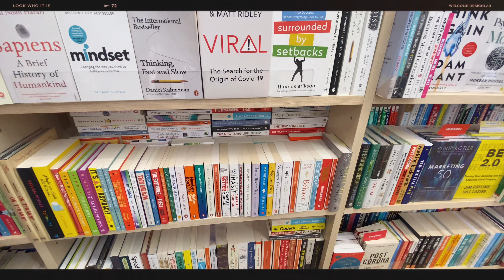Central Chidlom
Short vlog at central chidlom B2S book store.